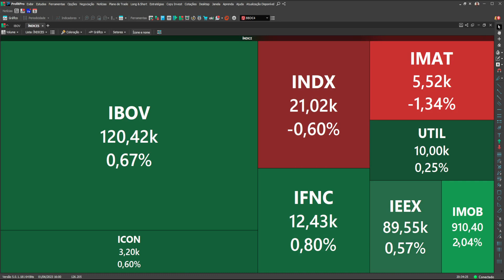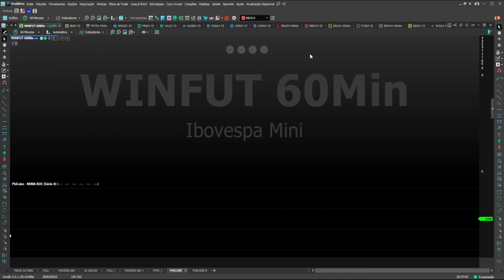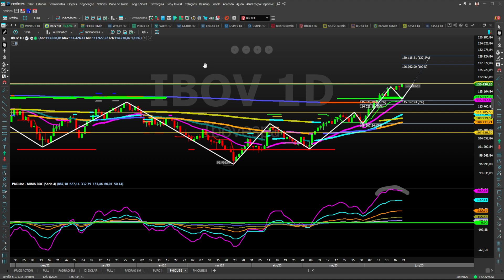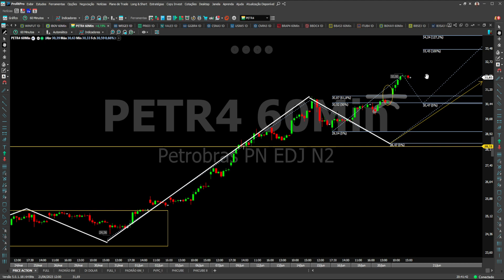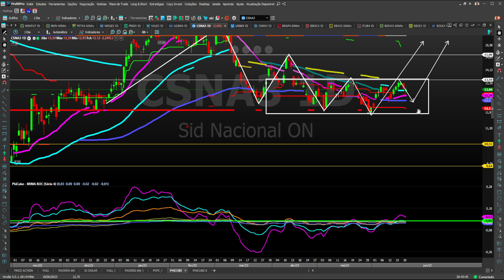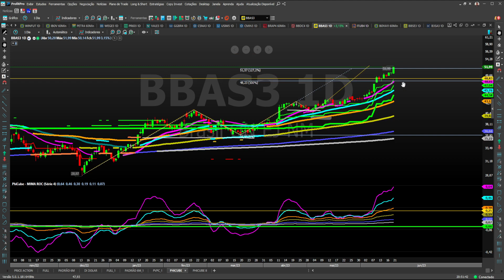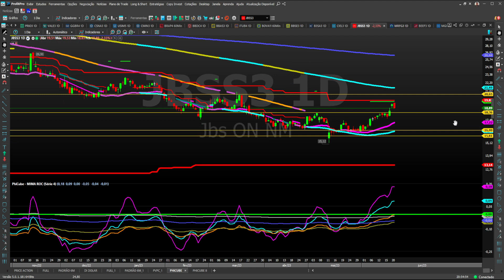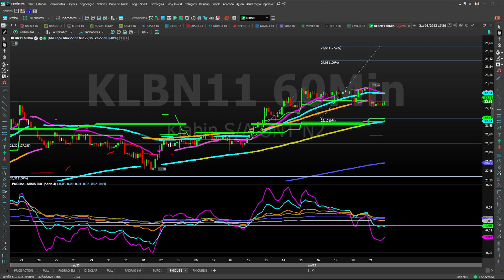FECHAMENTO NO ALVO 21 06 23